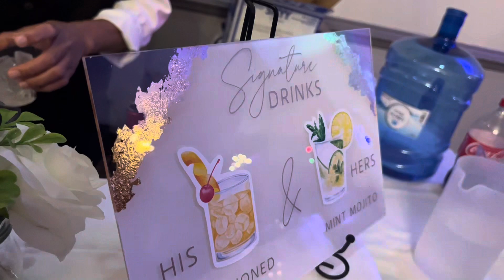Wedding Bells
Attended Ate Hazel’s Wedding!